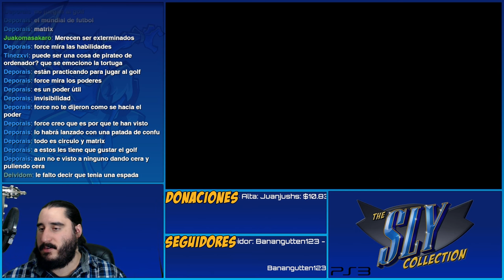The Sly Collection [PS3] | Sly Raccoon | Parte 21 - Un Ascenso Peligroso [60fps]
Emitido en directo el Lunes 28 de Marzo de 2016